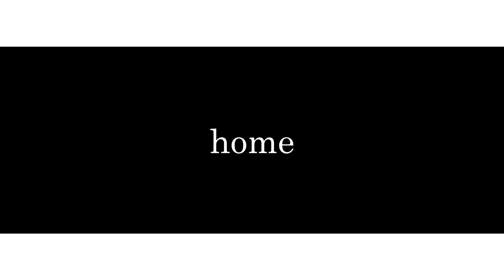valentin x clavigr - home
visit my boy on soundcoud and listen to his dope ass beats @ clavigrbeats
video made by clavigr with Kevin Jaeger on the camera.